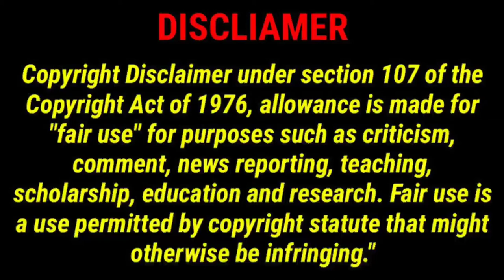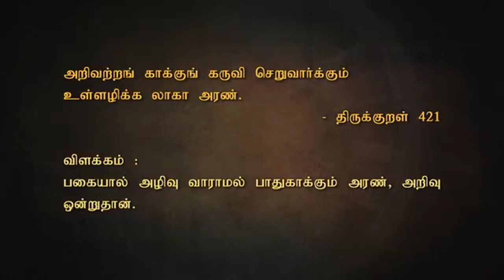திருக்குறள் கதைகள் - புத்திசாலி குரங்கு story in Tamil